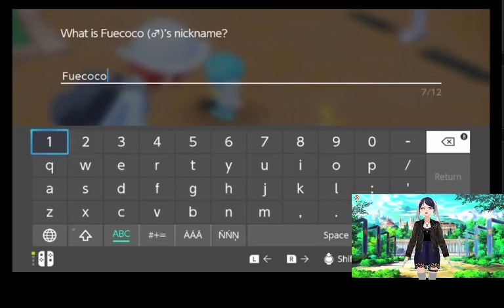Pokemon Scarlet Hardcore Ghost Only Nuzlock, Run 3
Can we finally beat Nemona's Terralized Pawmi?